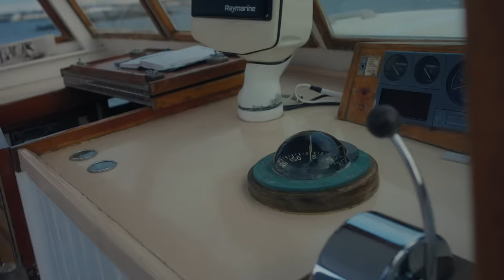Quinn XCII - Hey, Goodbye (Official Video)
Directed by Jonah George
Assistant Director: Jesse Coren

Lyrics:

When we both met, last fall, we had zero cares at all, it was la la la la la la la alright
Then you left me, this spring, grabbed your clothes and packed your things, it was na na na na hey hey goodbye

Baby in the middle of the winter we’d sleep-in
Give you something warm to put around your shoulders when you’re cold
And later in the summer take the boat and go skiing
Dry you off when you’d get out the lake and talk about the houses we’d buy when we’re old

And at that time
I thought we were doing just fine
I thought you were really just mine
But just I thought it was

Baby in the middle of the autumn I’d tell you
You were everything I ever wanted and I never wanted more than you
But minutes into saying it it’s like already I knew
That something bad was coming I could feel it my stomach things were never gonna feel this new